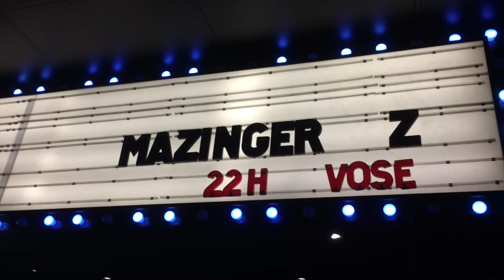Crítica | MAZINGER Z: INFINITY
*Fe De Erratas: Aunque en el rótulo ponga que el director es Junji Suzuki, realmente el director se llama Junji Shimizu (en que estaria yo pensando...) disculpas al director.

Hoy se estrena en España Mazinger Z Infinity, una semana después que en Japón, es por eso que hoy hacemos una poderosa review a la altura del mecha por excelencia.